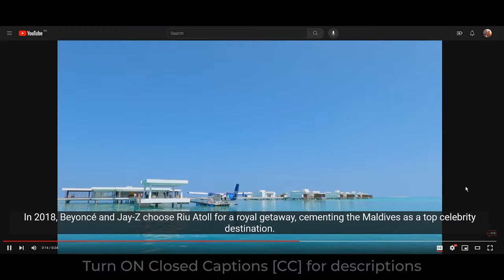Riu Atoll Maldives 🇲🇻 | Sailing in the Maldivian Paradise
Enjoy spectacular Riu Atoll from amazing Maldives, recorded in 4K with GoPro Hero 9 Black Edition.

Maldives, a paradise of azure waters and pristine beaches, beckons travelers seeking an escape into luxury. Among the myriad of resorts dotting this tropical haven, the Riu Atoll stands out as a gem awaiting discovery. As I embarked on a sailing adventure from Malé to Riu Atoll, the anticipation of experiencing this idyllic destination reached new heights.

The journey commenced in Malé, the bustling capital of the Maldives. Boarding a boat, the turquoise expanse unfolded before my eyes, offering a glimpse of the marine wonders that awaited. The voyage to Riu Atoll was more than a mere physical transition; it was a transition into a world where luxury and nature seamlessly coexist.

Riu Atoll, a 4-star haven, is a testament to the opulence synonymous with the Riu brand. The allure of this destination extends beyond its lavish accommodations, encapsulating the essence of Maldivian beauty. Approaching the atoll, the sight of the Riu Palace, with its grandeur and architectural splendor, was a sight to behold. The blending of modern luxury with the natural allure of the Maldives was evident even from afar.

The inside of Riu Palace Maldives is a harmonious blend of comfort and sophistication. The interior design reflects the cultural richness of the Maldives while incorporating the contemporary elegance Riu is renowned for. As I explored the lavish premises, the seamless integration of local elements into the resort's aesthetics was striking, offering a genuine Maldivian experience within the lap of luxury.

The beach rooms at Riu Atoll are an epitome of serenity. With direct access to the powdery sands and crystalline waters, these accommodations redefine the concept of a beachfront retreat. Waking up to the gentle sound of waves and the panoramic views of the Indian Ocean became a daily ritual, imprinting memories that lingered long after the journey concluded.

A pivotal aspect of any travel experience is the service, and Riu Atoll leaves no room for disappointment. The attentive staff, dedicated to ensuring a seamless stay, adds a personal touch to the overall experience. From the moment of arrival to the reluctant farewell, the warmth and hospitality of the Riu team contribute to the creation of indelible memories.

In the realm of travel, reviews play a pivotal role. The Riu Atoll Maldives Review, a chorus of praises sung by fellow travelers, resonates with my own enchanting experience. The resort's commitment to excellence, from the luxurious amenities to the delectable culinary offerings, has rightfully earned its acclaim among those who seek nothing short of perfection in their Maldivian sojourn.

The journey to Riu Atoll is not merely a physical voyage; it is a transcendence into a realm where time slows down, and nature's grandeur takes center stage. The Riu Atoll 4 Maldives experience is not confined to the opulent confines of the resort; it extends to the exploration of the surrounding marine wonders. Snorkeling in the coral gardens and encountering the vibrant marine life beneath the surface add an adventurous dimension to the luxurious retreat.

In conclusion, the sailing journey from Malé to Riu Atoll unfolds like a story of opulence, adventure, and natural splendor. The fusion of Maldivian beauty with Riu's signature luxury creates an experience that transcends the ordinary, leaving an indelible mark on the traveler's soul. Riu Atoll, with its beach rooms, palace elegance, and impeccable service, beckons those seeking an extraordinary escape in the heart of the Maldives. It's not just a destination; it's a symphony of experiences orchestrated by Riu's commitment to crafting moments that last a lifetime.

Video Chapters:

0:00 - Summary
0:18 - Introduction
0:47 - GoPro Hero 9 Black Edition